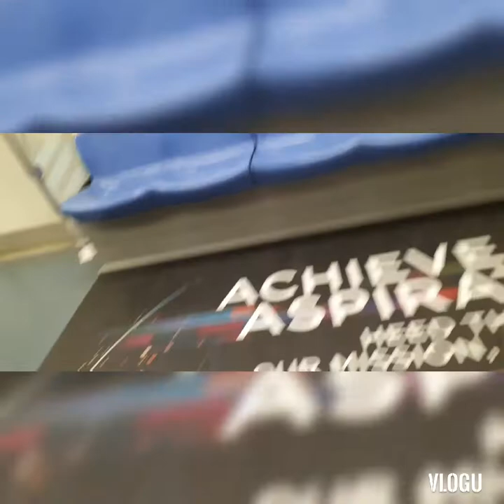Explore Singapore@ Orchard road Christmas lights 2021